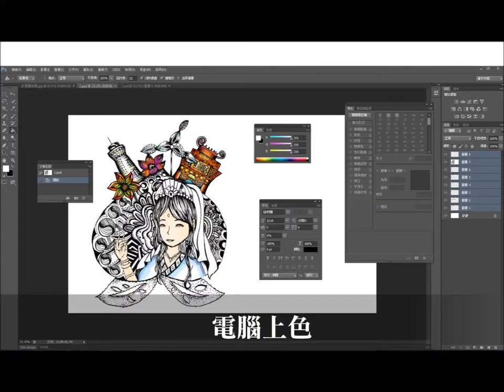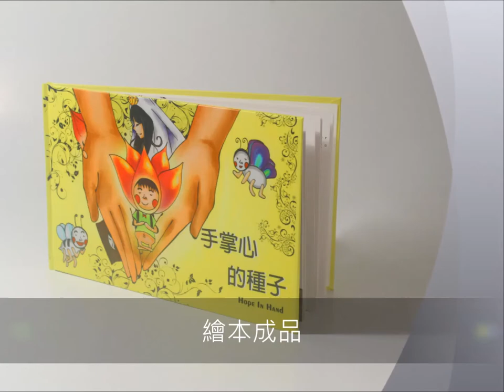2.創意組_15.藝術群第一名_觀音高中_手掌心的種子